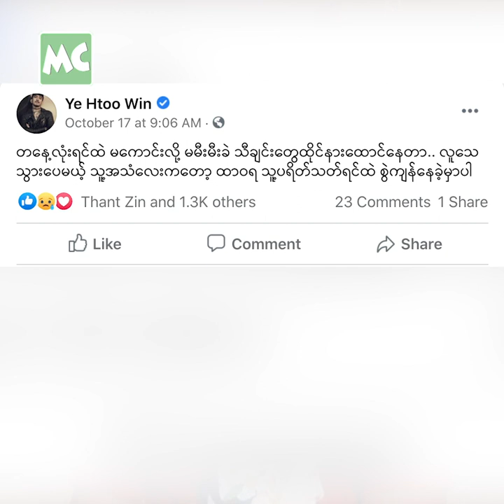မီးမီးခဲ ကို ငယ်ငယ်ကတည်းက ကြိုက်ခဲ့တယ်” ဥက္ကာမင်းမောင်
"ငယ်ငယ်လေး ကတည်းက မမီးမီးခဲ ကို အရမ်း ကြိုက်ခဲ့တယ်။ သူ့ ရဲ့ သီချင်းတွေကို အခုထိ နားထောင်နေဆဲပါ။ မမီးမီးခဲ သီချင်းတွေထဲမှာ “ကြယ်ကြွေလမ်းခွဲ” နဲ့ “ငါ့အကြောင်းနဲ့ ငါ့ကံ” သီချင်းတွေကို အကြိုက်ဆုံးပဲ။ အပြင်မှာ တစ်ခါမှ မတွေ့ဖူးပေမယ့် သူ ဆုံးသွားတာကို တကယ် စိတ်မကောင်းပါဘူး” လို့ ပြောလာတဲ့ သရုပ်ဆောင် ဥက္ကာမင်းမောင် နှင့် ခဏတာ။

Myanmar Celebrity TV Update: Okkar Min Maung’s condolences to singer Mee Mee Khel.